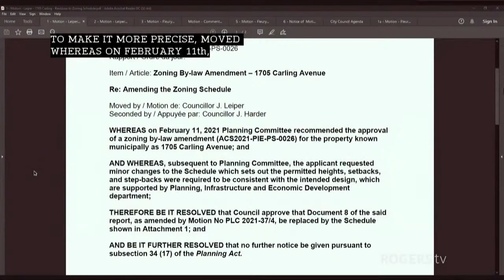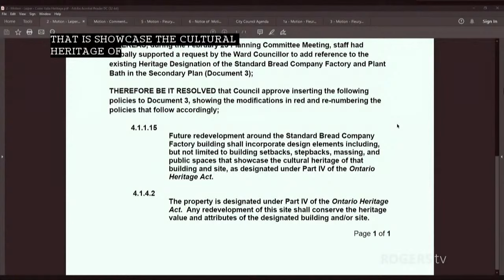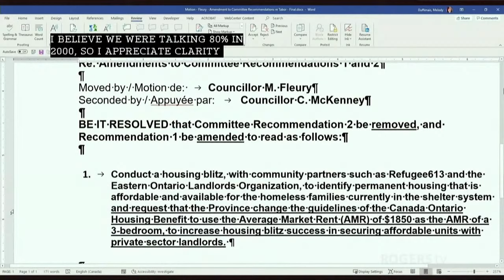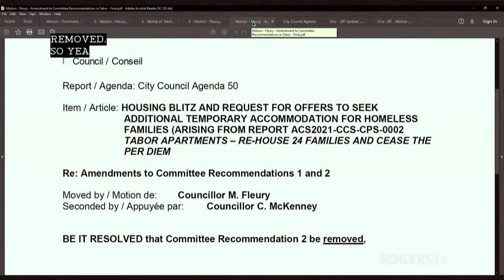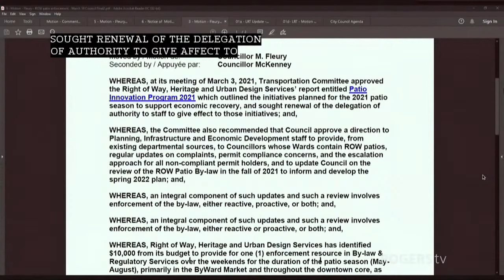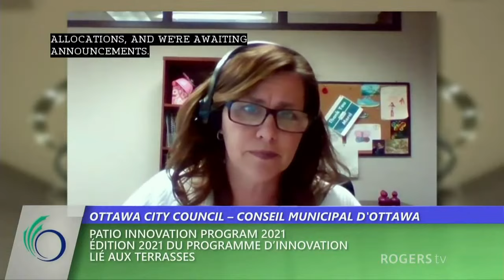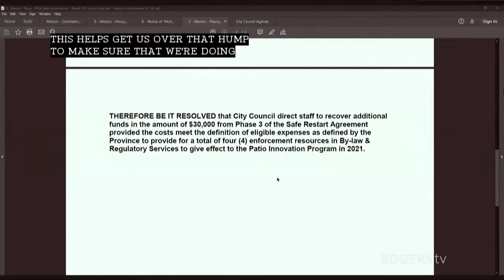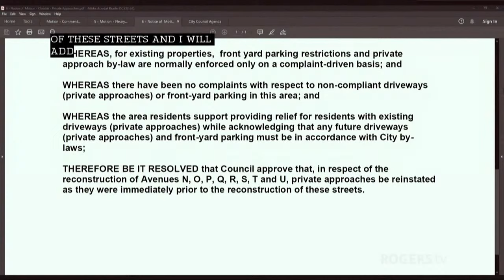Ottawa City Council – March 10, 2021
Ottawa City Council– March 10, 2021 – video stream